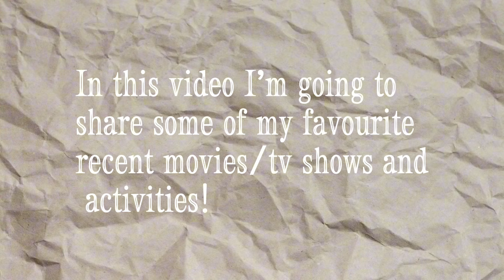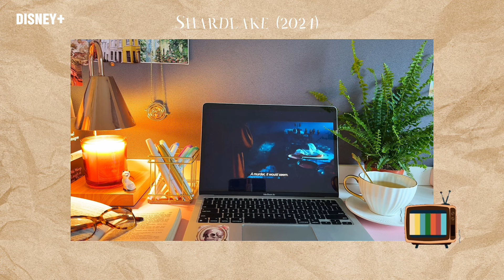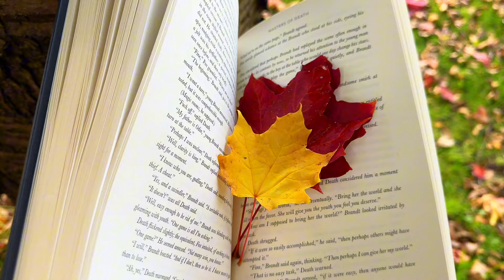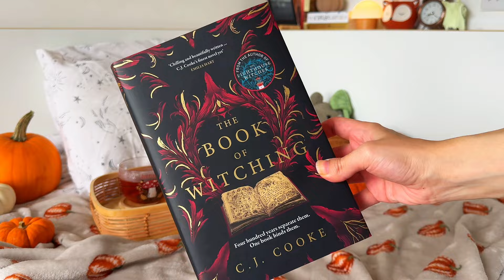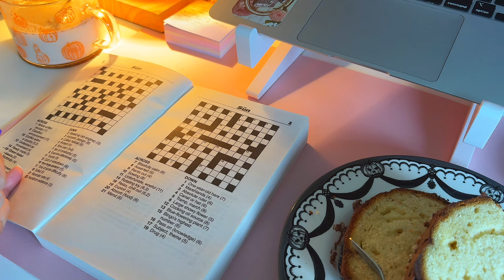my recent favorites | tv shows, movies and activities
Hey everyone! this video is a bit different in which I share with you my recent favorite movies, tv shows and activities!! I really hope you enjoy this type of videos and let me know what you think about it and if you want to see more videos like this!! Looking forward to reading your comments!

⭐️ THINGS YOU SEE IN VIDEOS